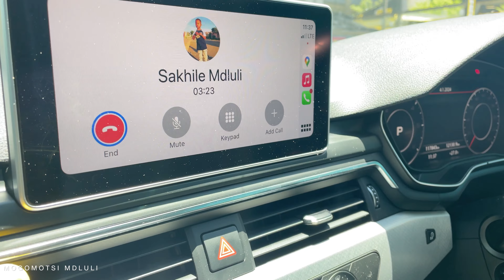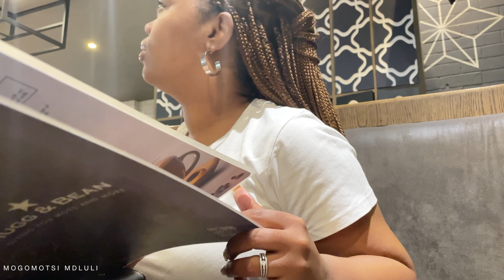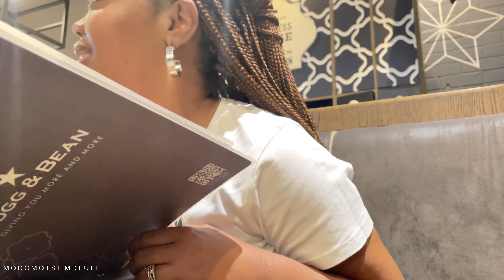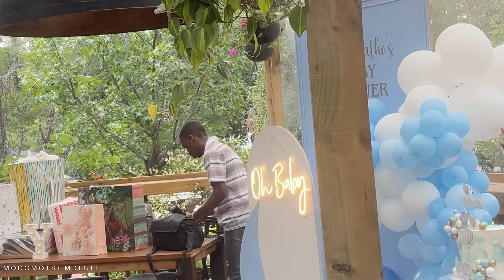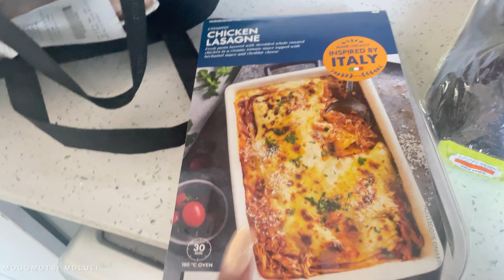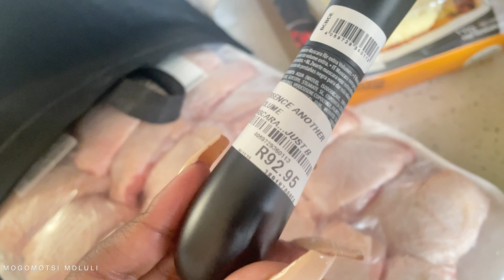New Vlog || Spend a few days with me || South African YouTuber || Dentist Appointment || Please Sub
Hi Loves 🌸

Please watch this week’s vlog and please do enjoy 🤍.